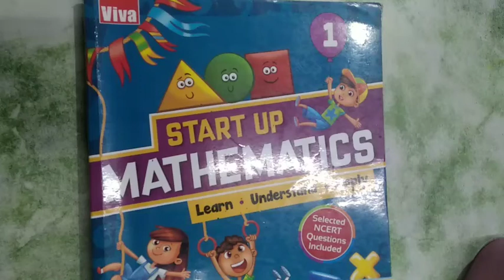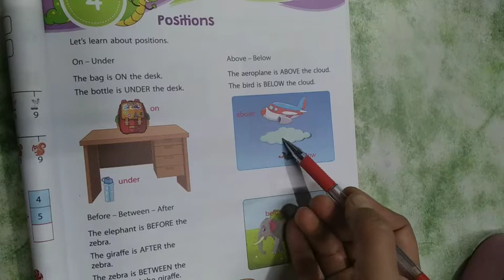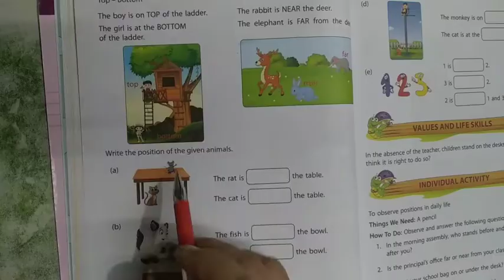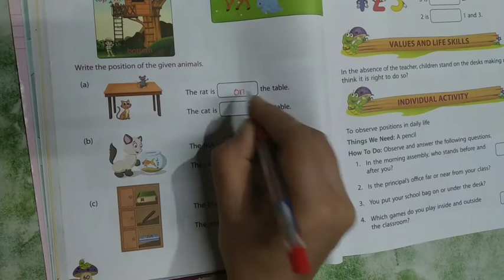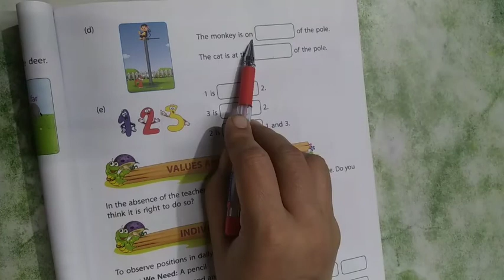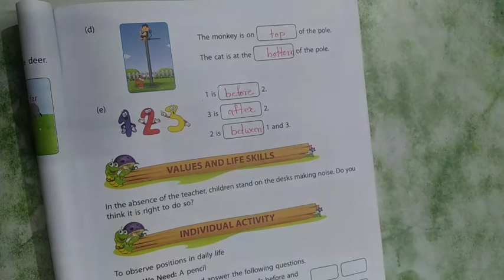Class 1st Maths - Positions